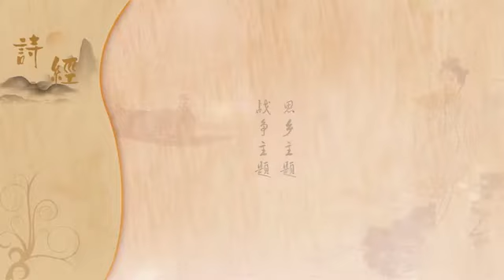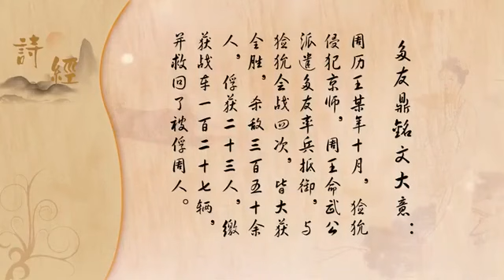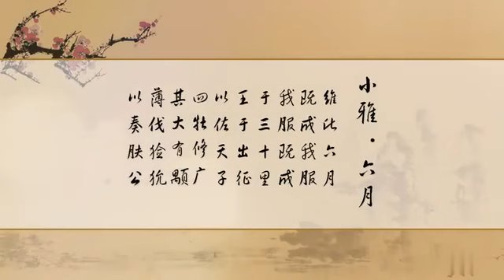《詩經》導讀(31/69)9.2∶西周戰爭詩之《采薇》主講:李山(北京師範大學)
《詩經》導讀(31/69)9.2∶
西周戰爭詩之《采薇》
主講:李山(北京師範大學)

詩經簡介∶
《詩經》，是中國古代詩歌開端，最早的一部詩歌總集，收集了西周初年至春秋中葉（前11世紀至前6世紀）的詩歌，共311篇，其中6篇為笙詩，即只有標題，沒有內容，稱為笙詩六篇（《南陔》《白華》《華黍》《由庚》《崇丘》《由儀》），反映了周初至周晚期約五百年間的社會面貌。

《詩經》的作者佚名，絕大部分已經無法考證，傳為尹吉甫采集、孔子編訂。《詩經》在先秦時期稱為《詩》，或取其整數稱《詩三百》。西漢時被尊為儒家經典，始稱《詩經》，並沿用至今。詩經在內容上分為《風》《雅》《頌》三個部分。《風》是周代各地的歌謠；《雅》是周人的正聲雅樂，又分《小雅》和《大雅》；《頌》是周王庭和貴族宗廟祭祀的樂歌，又分為《周頌》《魯頌》和《商頌》。

主講人簡介∶
李山，男，1963年出生，河北高碑店市新城鎮人，1995年獲北京師範大學中文系文學博士，啟功先生弟子，北京師範大學文學院教授，博士生導師。

主要著作有《詩經的文化精神》、《詩經析讀》、《詩經新註》《現代新儒家傳》、《牟宗三傳》等詩經研究專著，及《中國文化概論》（湖南師範大學出版社）。

著作
《詩經析讀》
《詩經新註》
《中國文化概論》（北京師範大學出版社）
《詩經的文化精神》